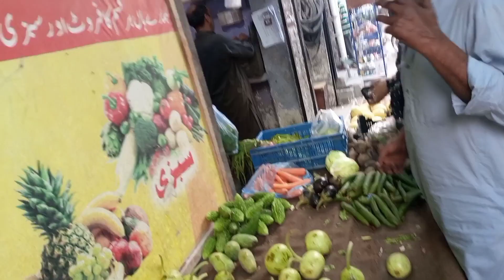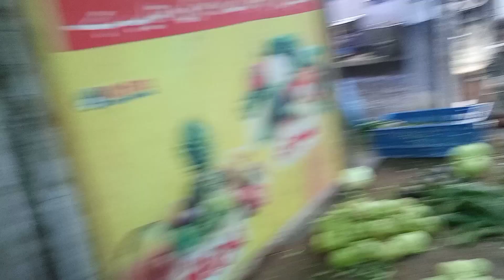Ab dakhta hai kya banta hai || Milk shortfall again😮 Ahmad vlogs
Thanks!